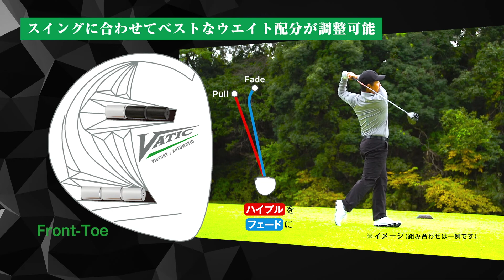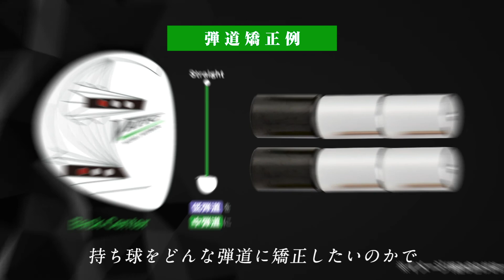【VATIC GOLF】1g単位の調整で理想の弾道【Loading Weight System】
あなただけの飛びをチューンナップする「VATIC GOLF」

4種類のウエイトを2カ所のシリンダーに装着する「ローディングウエイトシステム」
1g単位の調整で理想の弾道に。